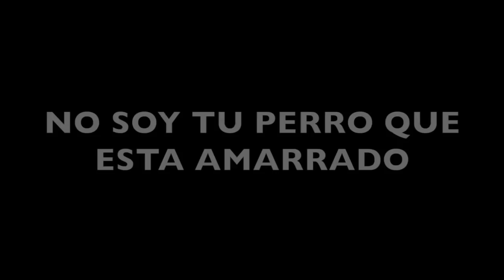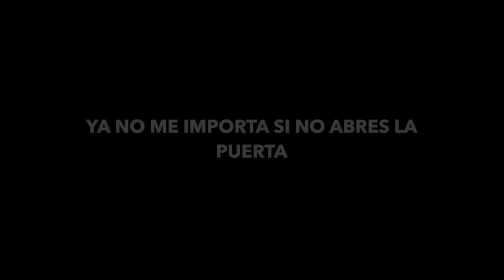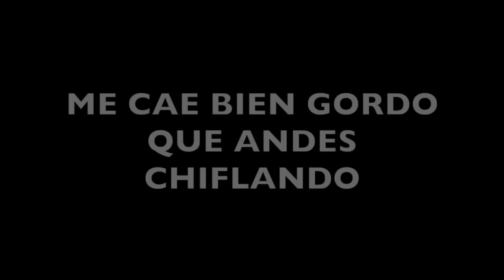Banda Los Sebastianes Feat Titanes de Durango ► YA NO ME IMPORTA - 2015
PRODUCCIÓN 2015 DE BANDA LOS SEBASTIANES